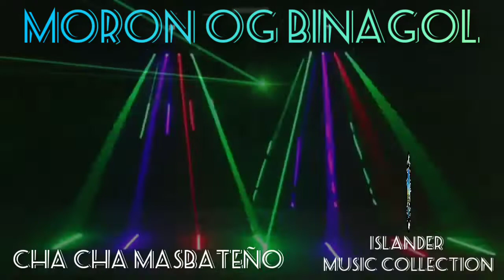Moron og binagol cha cha masbateño nonstop compilation@islandermusiccollection2318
My videos is not meant to hurt you any copyright or artist.
All images,audio and video clips are sole property of their owner. This is only mixed songs/beats for entertainment.

i hope you enjoy to watch and listening to my music collection